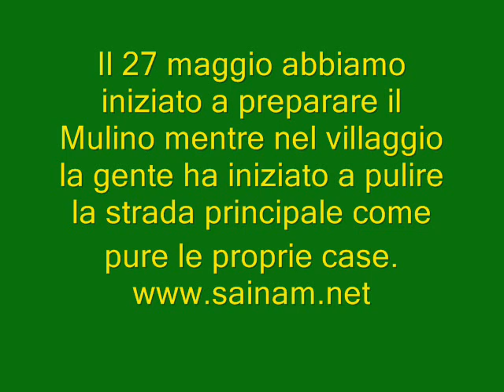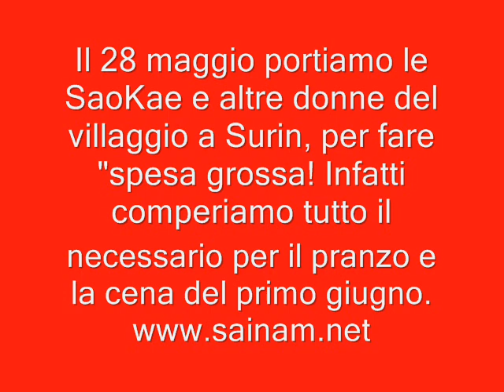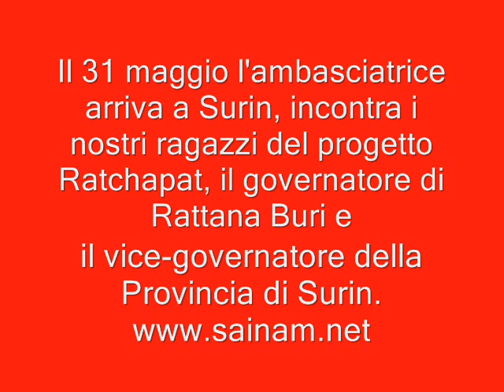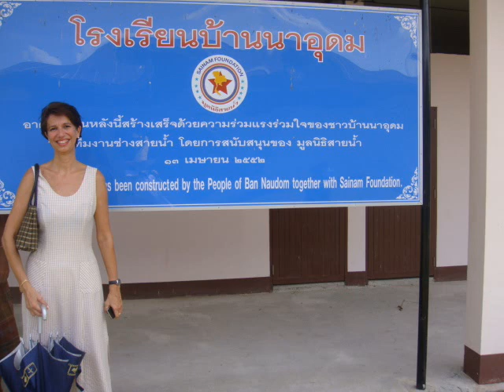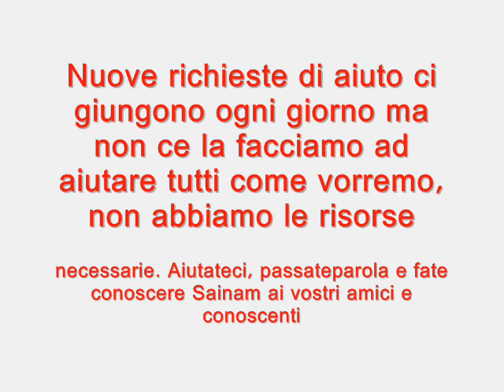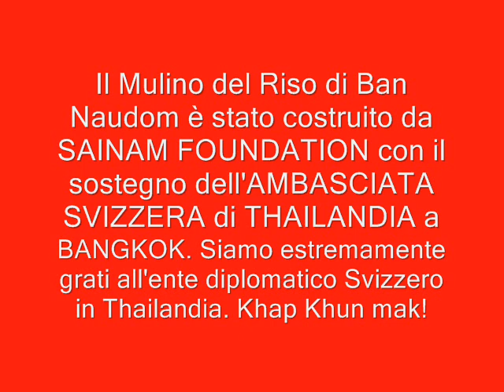Video Phatthana Nr. 91 (Italian Version)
Music: SAO RUM WONG by TAI ORRATHAI & LOY LOM BON by OIY KATHON